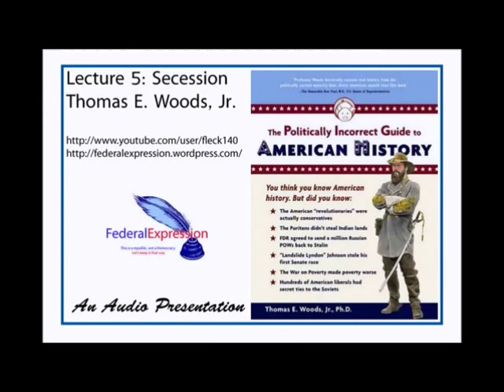The Politically Incorrect Guide to American History, Lecture 5, Secession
Lecture 5, "Secession and the American Experience" by Dr. Thomas E. Woods, Jr., a senior fellow in history at the Ludwig von Mises Institute, presents this fifteen-lecture course covering the material in his book The Politically Incorrect Guide to American History. Presented to the Auburn University Academy for Lifelong Learners, and recorded at the Mises Institute in Auburn, Alabama between September 2006 and March 2007.